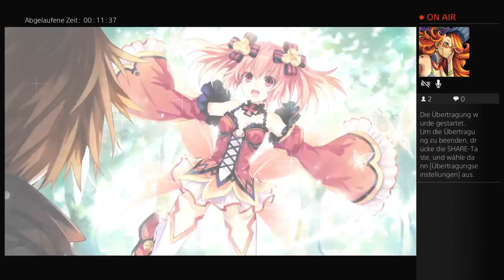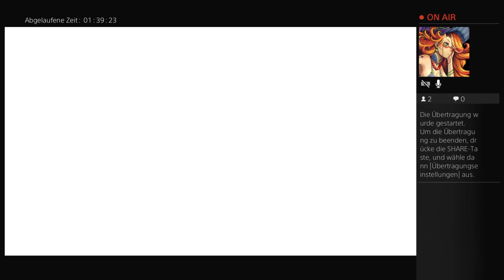Fairy Fencer F: Advent Dark Force #1- Becoming a Fencer and meeting Tiara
Starting the adventure with becoming a Fencer, meeting Eryn and up to... becomming Tiara´s slave? D: